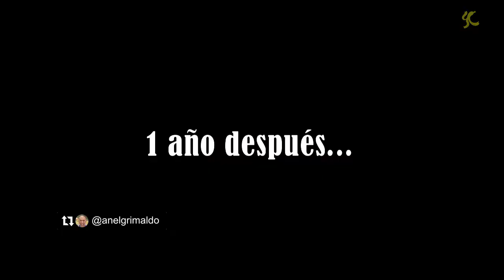Big Boom | Crónicas de Rusia | 37 | Parodia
Las Entre Libras curvilíneas querrán cambiar su plan de alimentación ruso por uno panameño CrónicasDeRusia #37